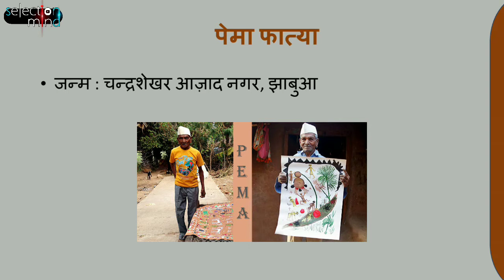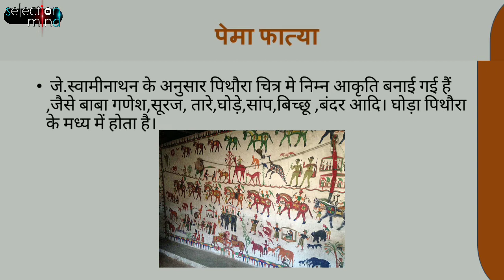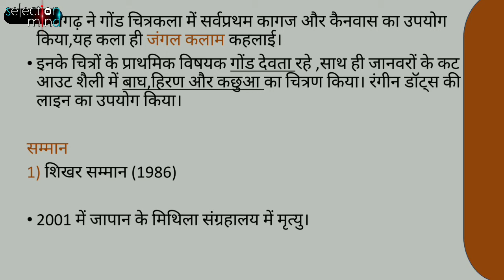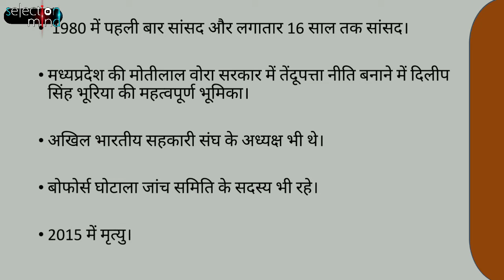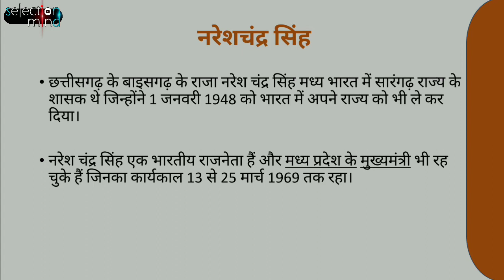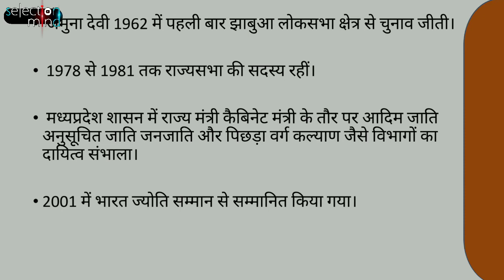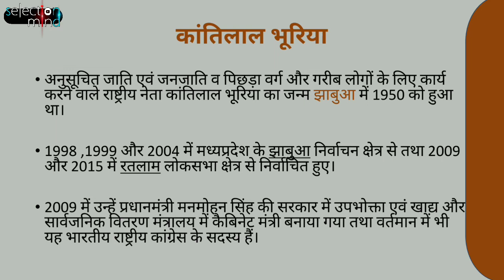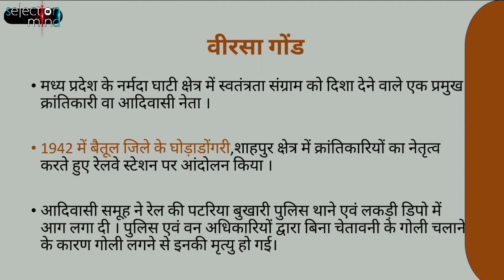मध्यप्रदेश के प्रमुख जनजातीय व्यक्तित्व | Important Tribal Personalities Of Madhya Pradesh | MPPSC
Welcome to Selection Mind : Online Study.

For MPPSC,Vyapam and Other Madhya Pradesh Government Exam

मध्य प्रदेश के प्रमुख जनजातियां व्यक्तित्व:
भीमा नायक, ख्वाजा नायक, टंट्या भील, धीर सिंह, शंकर शाह ,विरसा गोंड, लाल पदमधर सिंह, जंगगढ़ सिंह श्याम, दिलीप सिंह भूरिया, कांतिलाल भूरिया, नरेश चंद्र सिंह, जमुना देवी, फग्गन सिंह कुलस्ते ,पेमा फत्या, गंजन सिंह कोरकू

Prominent Tribal Personalities Of Madhya Pradesh:
Member of the Lok Sabha,pema fatya,Ganjan Singh Korku